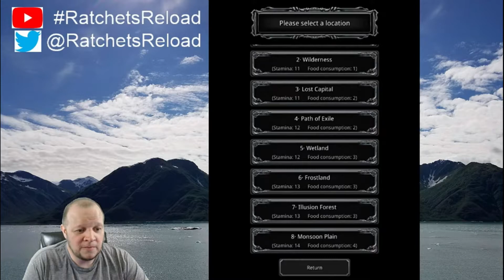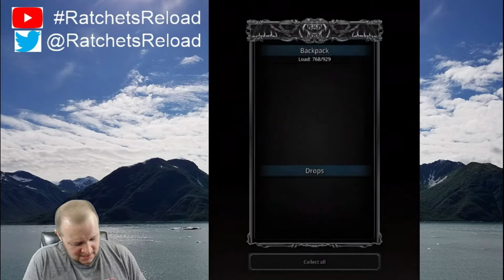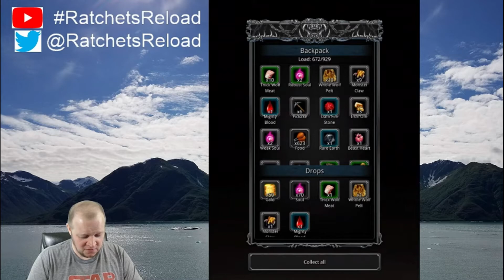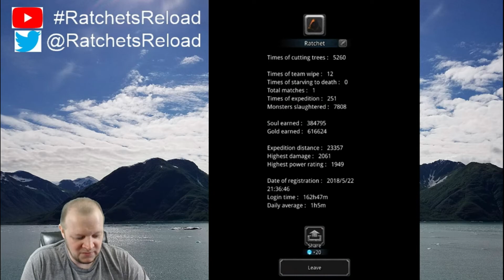Dungeon Survivor 2: The Gnoll Camp